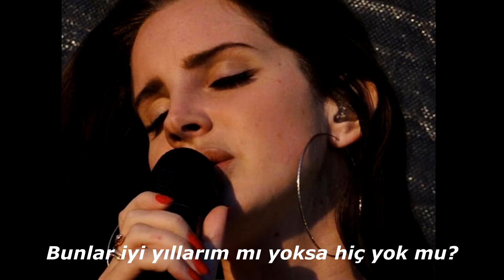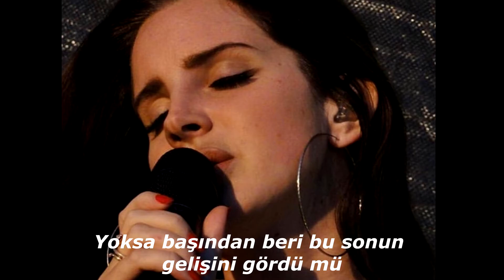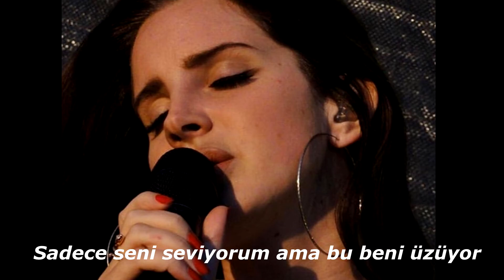Lana Del Rey - Breaking Up Slowly | Türkçe Çeviri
Lyrics:
Breaking up slowly is a hard thing to do
I love you only, but it's making me blue
So don't send me flowers like you always do
It's hard to be lonely, but it's the right thing

Are these my good years or do I have none?
Are there really good years for everyone?
I don't wanna live with a life of regret
I don't wanna end up like Tammy Wynette

[Lana Del Rey & Nikki Lane]:
‘Cause breaking up slowly is a hard thing to do
It’s hard to be lonely, but it's the right thing to do

[Lana Del Rey]:
George got arrested out on the lawn
We might be breaking up after this song
Will he still love me long after I’m gone?
Or did he see it coming all along?

I love you only, and it’s making me blue
It’s hard to be lonely, baby, breaking up is hard to do

Breaking up slowly
(Baby, breaking up is hard to do)

lana del rey, chemtrails over the country club, lyrics, español, subs, traducida, west coast, let me love you like a woman, brooklyn baby, tulsa jesus freak, wild at heart, dark but just a game, not all who wander are lost, yosemite, breaking up slowly, dance til we die, for free
Chemtrails Over The Country Club - The New Album is out now
Music video by Lana Del Rey performing Breaking Up Slowly (Audio)